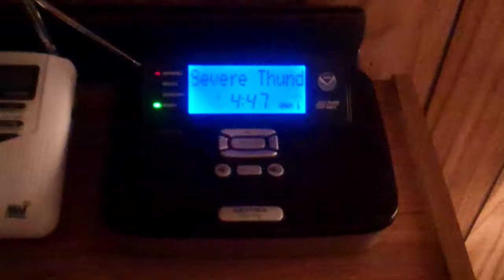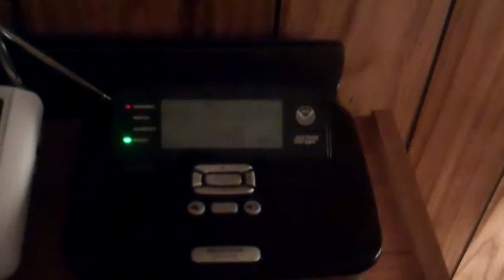EAS #296 - Severe Thunderstorm Warning (6/29/2012)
For --
Southeastern York, PA
Southeastern Lancaster, PA